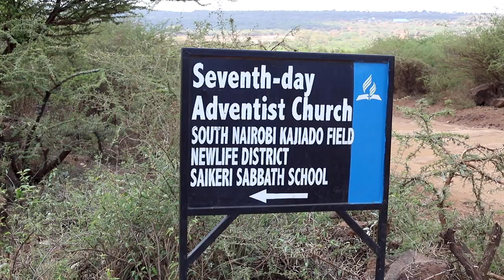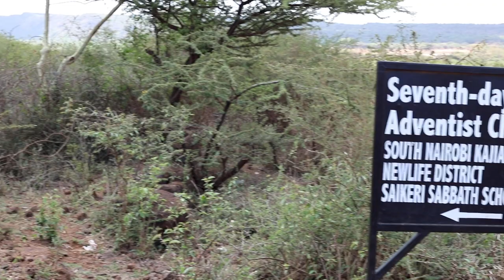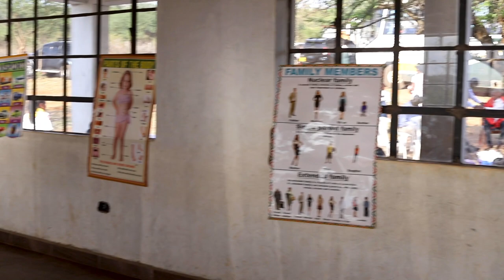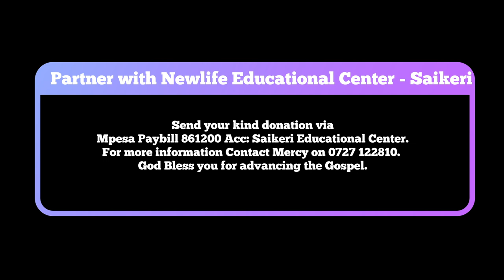Newlife Adventist Educational Center - Saikeri Appeal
Join hands by partnering with Newlife SDA Church to advance the Gospel. To support this cause please Mpesa Paybill 861200 or call Mercy on 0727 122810